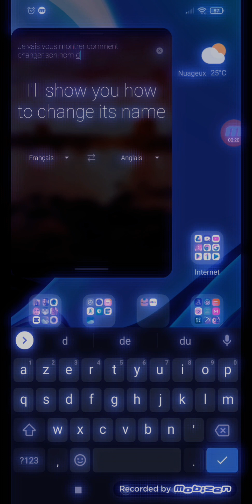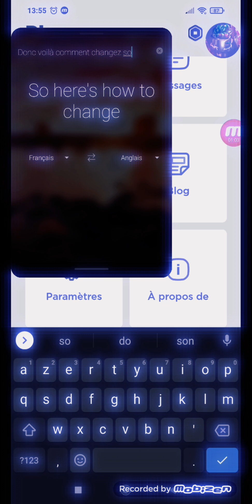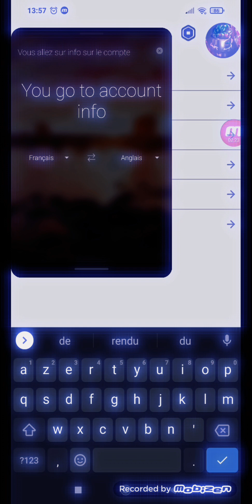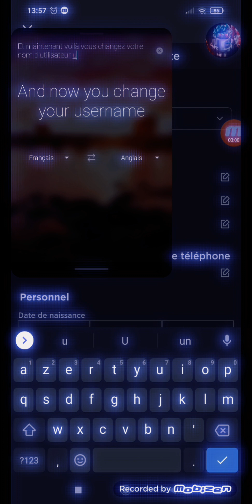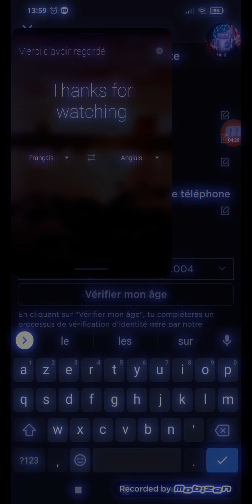roblox tuto: change username or nickname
~F R E N CH I E S~

Voici une vidéo que je vous ai faite pour vous, pour ceux qui bloque au niveau de changez le pseudonyme et le nom d'utilisateur, j'espère que cela vous aidera ;)

Here is a video that I made for you, for those who block at the level of changing the pseudonym and the user name, I hope it helps you ^^